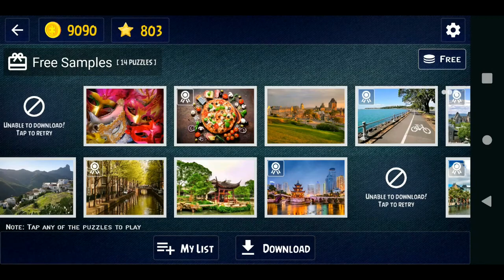Quebra cabeça Puzzle Crown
Montando quebra cabeça Puzzle Crown em tempo recorde ou quase.